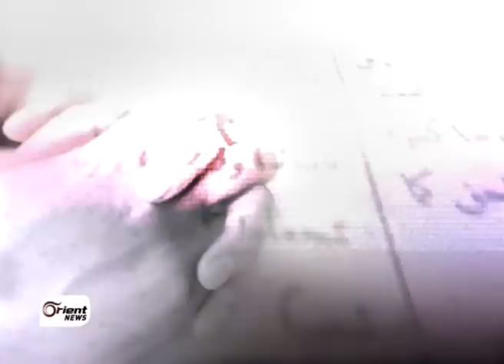تفاصيل | أصدقاء الشعب السوري لابديل عن جنيف اثنان ... ولا ضمانات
فرنسا التي شككت اكثرَ من مرةٍ بجدوى جنيف اثنان .. تدعو اليوم الى ضرورةِ انعقادهِ في موعدهِ ... واصدقاءُ الشعب السوري دعموا الجربا للذهابِ الى المؤتمر ... اما الجربا فقد انتهى عند بدايةِ الحكاية وقال .. لا مستقبلَ للاسد ولا لعائلتِه في سوريا ... وكأن الجربا بتصريحاتهِ هذه تجاوزَ بأشواط انقساماتِ الائتلاف ... وبدى معها ذهابُه الى جنيف اثنان للحديث ِعن تفاصيلِ التنفيذ فقط ... ولكن ماذا سمعَ الجربا من الاصدقاء ليتجنبَ الحديث عن مصير النظام ويتنازلَ عن شروطهِ المسبقة التي تراجعَ سقفُها حتى اختفت تماما ... وفي الطرفِ الاخر ... ابناءُ الاخوان ِالمسلمين يستصرخون لتصحيح ِمسيرةِ ابائِهم في قيادة ِالجماعة الجماعة التي اسقطت ممارساتُها المجلس َالوطني وابعدت الائتلافَ عن روحِ الثورة وفي النهاية وجدت نفسَها الداعمَ الرئيسي لاعادة ِانتخاب الجربا كما يقولون